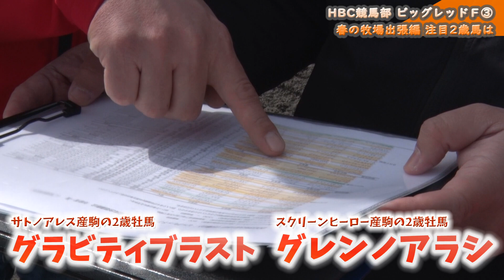【POG2023】ビッグレッドファーム注目2歳馬を榎並調教主任と一挙紹介！／コラソンビートなど ビッグレッドF・2023春③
HBC競馬部　春の日高牧場巡り・・・
「ビッグレッドファーム」編　第３弾です。

2021年生まれの２歳馬がまもなくデビューを迎える季節。
榎並調教主任と村本浩平さんが、
ビッグレッドファーム期待の２歳馬を次々と生解説します！

そして、競馬ファンがあわただしくなる…
そう、POGドラフトにもバッチリな情報盛りだくさんです。

【出演】
ビッグレッドファーム：榎並健史　明和調教主任ほか新人スタッフのみなさん
　　　　　　　ゲスト：競馬ライター　村本浩平さん
　　　　　HBC競馬部：水野よしまさ　アナウンサー

★HBC競馬部を応援したい、一緒に育てていきたいという”一口馬主様”、大歓迎です。
お問合せください。

【ご協力いただいているHBC競馬部の”一口馬主”様】
■すすきの店
札幌市中央区南3条西4丁目　ビッグシルバービル地下1階
※動画でご紹介したカップジェラートを販売！

■大通店
北海道札幌市中央区南2条西4丁目　第2コンタクトオフビル1F

■Plus店
札幌市中央区南4条西3丁目　第32桂和ビル5F
※大通店、Plus店では、各種ジェラートを使ったパフェを楽しむことができます！

◎株式会社　クラージュ
　日高郡新ひだか町静内御幸町６丁目２番１２号

◎肉の方程式
　札幌市中央区南６条西３丁目６ 黒毛和牛の家　２階

「HBC競馬部」とは
▼HBC北海道放送きっての競馬好きアナウンサー、堀内大輝と水野よしまさが、重賞レース予想、夏の北海道開催、ホッカイドウ競馬、ばんえい競馬まで熱く語り倒し北海道を応援！
競馬好きのみなさんがわいわい集える“部活動“を目指し、さまざまな活動をします。
競馬ファンはもちろん、詳しくないという方もみんなで一緒に楽しめるを場を作ります！